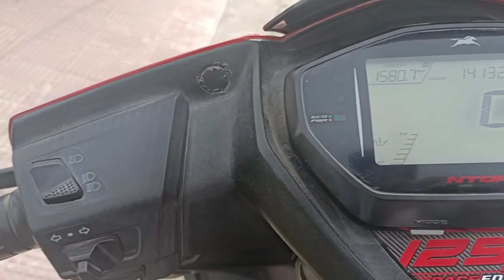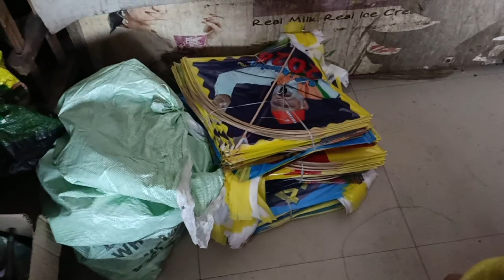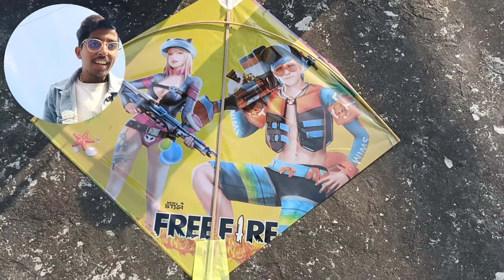HAVING PROBLEM IN MY TVS NTORQ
HAVING PROBLEM IN MY NTORQ
I HOPE YOU ENJOYED THIS VIDEO
ITS TIME TO SHOW YOUR SUPPORT